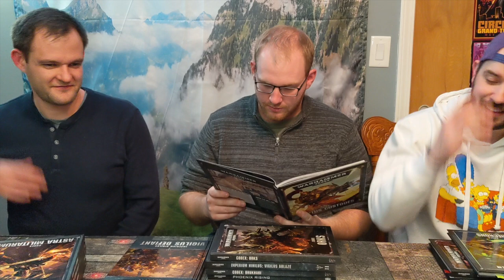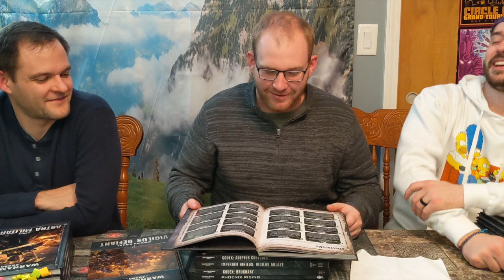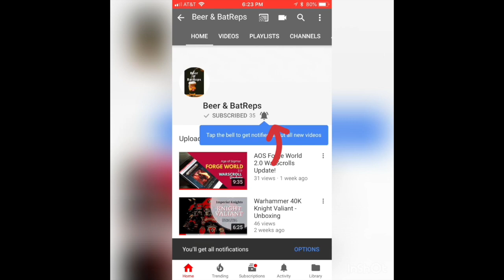Beer & Banter: Stratagems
Join us as we discuss the games essential, fluffy, and overpowered stratagems!